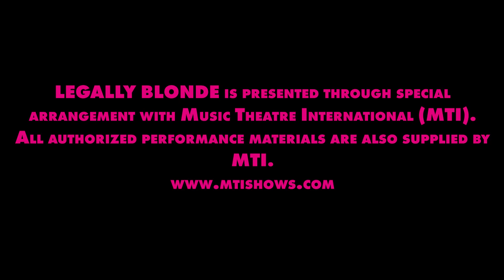Calhoun Community College Theatre's Legally Blonde BTS Promo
Promo made to advertise performances of Calhoun Theatre's production of "Legally Blonde: The Musical" in March 2022. A few delays during rehearsals had set this show back by a couple of weeks, hence the abundance of rehearsal footage with an unfinished set. These kids worked incredibly hard to pull this show together, and with a wee bit of assistance of this 'last minute' promo, were able to sell out the entire run of the show. I shot and edited the whole thing in less than 24 hours.